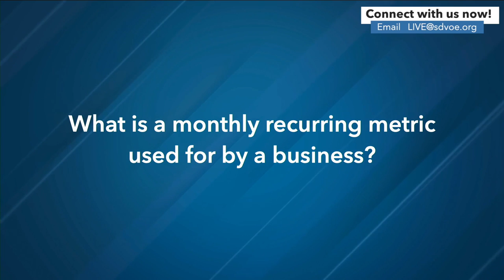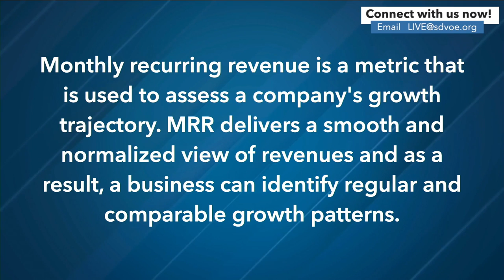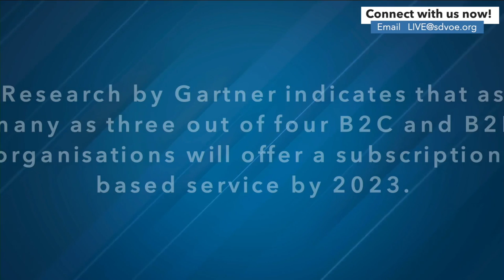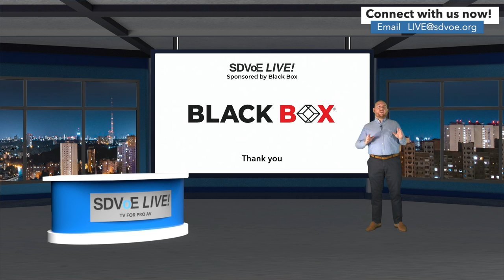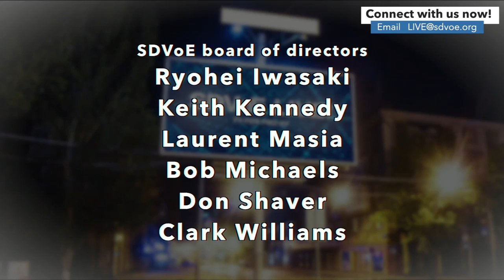SDVoE LIVE! S2 Episode 13 - Building a Recurring Monthly Revenue Business in AV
For a few years now, "you need to get recurring revenue" has been a major drumbeat in AV industry conversations. But besides "get money every month," what does this mean? What makes it good for your integration business? And what changes do you need to make to take advantage of the shift? Our guest, Commercial Integrator’s Dan Ferrisi, will discuss these points—and how the trend can benefit end users as well as integrators.

Guest

Dan Ferrisi, Commercial Integrator, Editor in Chief

Dan Ferrisi heads up the editorial team that produces Commercial Integrator, a multi-platform editorial property that serves as the business handbook for commercial AV integration professionals. Dan has been part of the AV industry since 2004, and he reports on and writes about ways that integrators can make their businesses more profitable and more effective.

Make sure to watch Season 2 of SDVoE LIVE! in real-time every second Tuesday at 1 p.m. ET! Our show is broadcasted live in the SDVoE Academy, on Twitter, LinkedIn, the LAVNCH Platform and right here on our YouTube channel.

To watch in SDVoE Academy and participate in our live chat, make sure you register prior to our next show

To sign up for show reminders from our team, add your name to our email list today

We can't wait to see you at our next show!